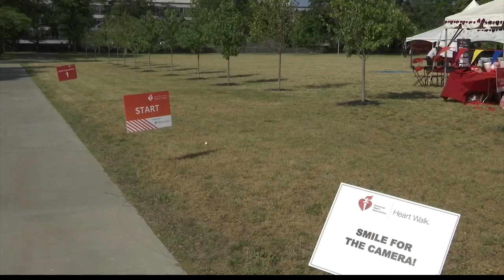Capital Region Heart Walk and Run